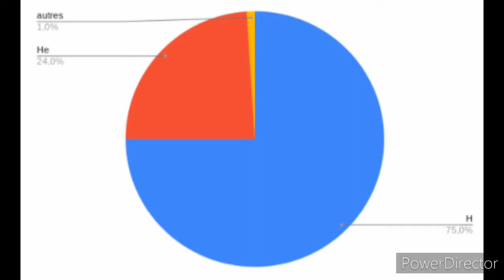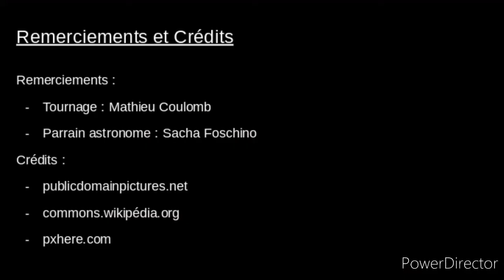Pourquoi les étoiles brillent-elles?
La chaîne astro faite par des ados pour tous validés par des astronomes !